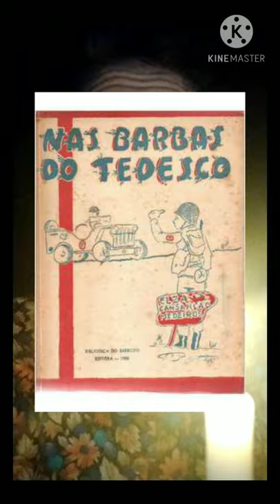Elza Cansanção e Carlota Mello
Quarentena de Histórias

Conheça nossas heroínas da 2° Guerra Mundial